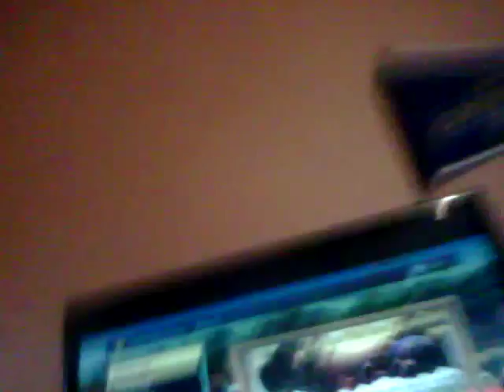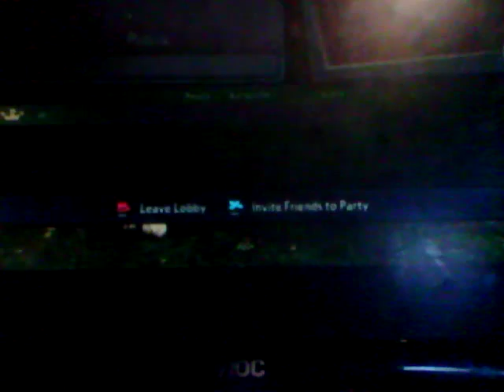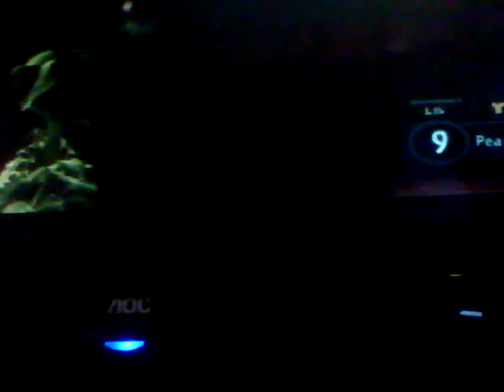Pvz garden warfare one twist on the game today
I made this video because I wanted to support pvz garden warfare for this fun game watch the kun to trailer of the new pvz garden warfare on japanez tablet